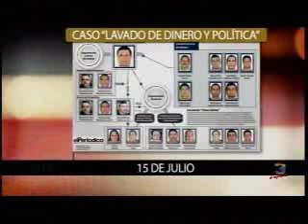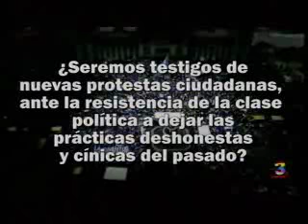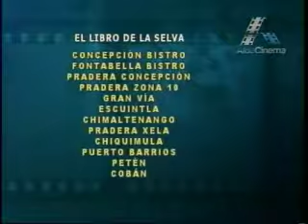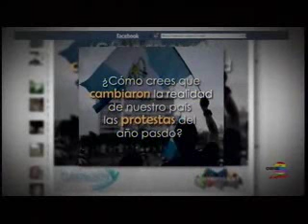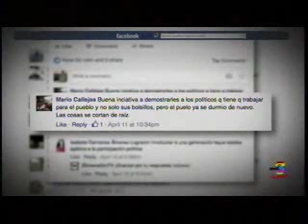Dimensión Aniversario de protestas ciudadanas C3 2200 170416